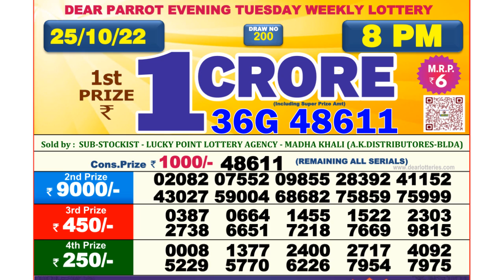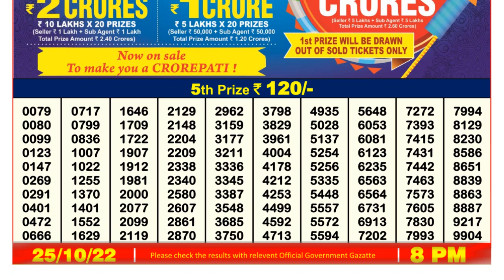🔴Dear Lottery Sambad Live 8pm today 25.10.22 Nagaland State Lottery Result